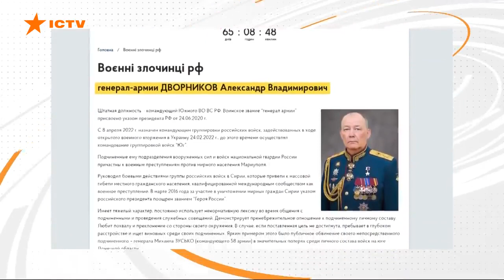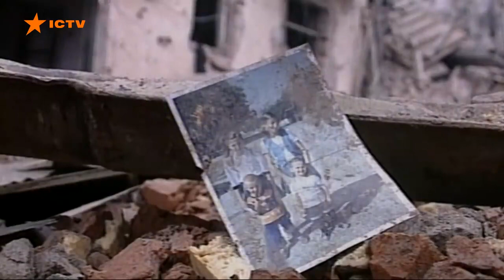ВОЕННЫЕ ПРЕСТУПЛЕНИЯ РОССИИ. WAR CRIMES OF RUSSIA. 俄罗斯战争罪行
Военная тактика, которую армия россии применяла во всех своих войнах: в Сирии, в Чечне, в Грузии. Сейчас в Украине. Насилуют, грабят, расстреливают мирных жителей. Это политика россии.

Под видео нажмите Настройки – Субтитры. Выбирайте язык.

WAR CRIMES RF. WITH IMPUNITY RAPE, ROBBING, KILLING INNOCENTS. CONVENTIONAL RF MILITARY TACTICS

Military tactics that the Russian army used in all its wars: in Syria, in Chechnya, in Georgia. Now in Ukraine. Rape, rob, shoot civilians. This is Russian policy.

Under the video, click Settings - Subtitles. Choose your language.

战争罪射频。强奸、抢劫、杀害无辜者不受惩罚。常规射频军事战术

俄罗斯军队在其所有战争中使用的军事战术：在叙利亚、在车臣、在格鲁吉亚。现在在乌克兰。强奸、抢劫、射杀平民。这是俄罗斯的政策。

乌克兰战争。

在视频下方，单击设置 - 字幕。选择你的语言。

✔️ «ПриватБанк»
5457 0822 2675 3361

Мы вам очень благодарны!

Война в Украине. Остановите войну.

Слава Україні! 💙💛
Героям слава! 💙💛